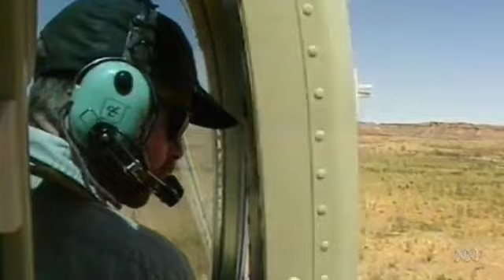Outback Miracle Part 1